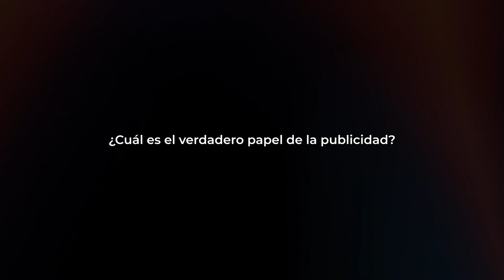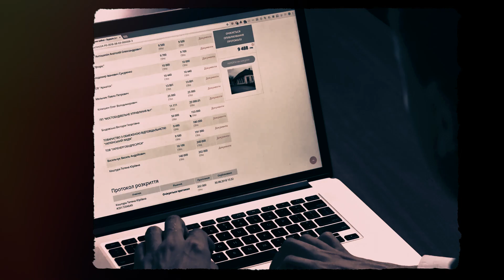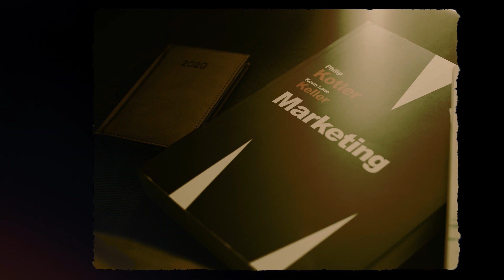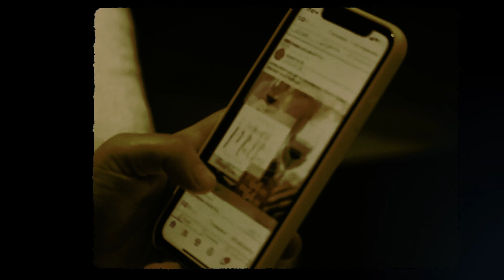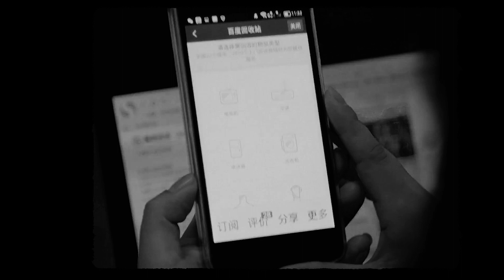La SOCIEDAD del SOBRECONSUMO | BLACK FRIDAY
Este videoensayo es de una interpretación personal, donde de forma lógica y literaria intento explorar del porqué de nuestra sociedad actual y como en menos de un siglo ha sido tan cambiante. Muchas gracias si has visto el video hasta el final.
instagram y twitter: @larqoficial
00:00 Introducción
00:26 cap1. ¿Qué es el BLACK FRIDAY?
01:50 cap.2 La SOCIEDAD del CONSUMO
04:32 cap.3 MODERNIDAD LÍQUIDA, Zygmunt Bauman
06:32 cap.4 La PUBLICIDAD y MARKETING en la actualidad
07:54 Conclusiones